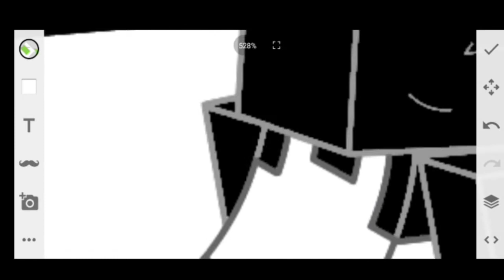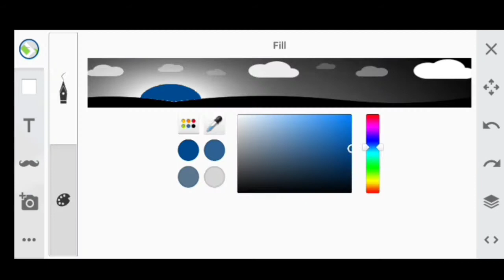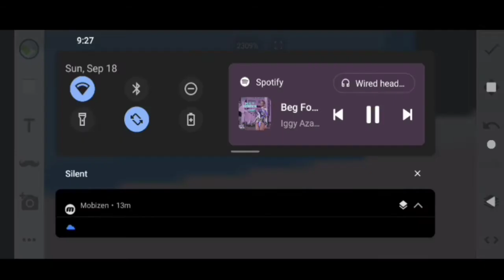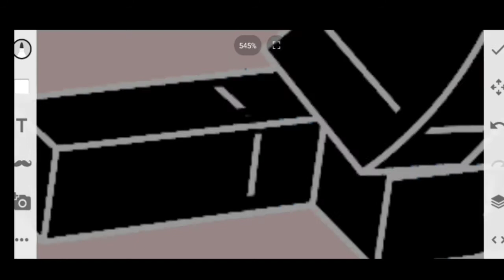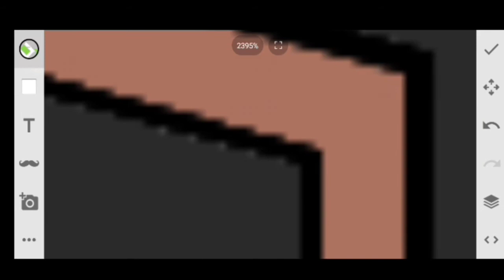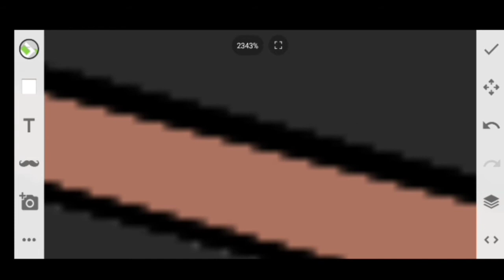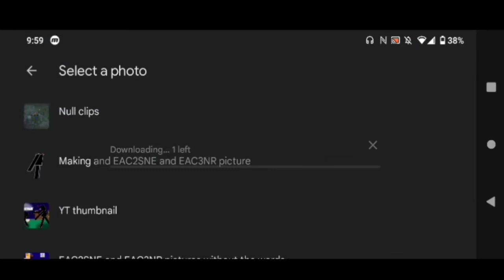"EAC3NR" MINI SPEEDPAINT #22: "10 Years Ago Pt 4"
SONGS

Song #1 - Work It (clean)
Artist - Missy Elliott
Album - Under Construction (2002)

Song #2 - Anaconda (Instrumental)
Artist - Nicki Minaj
Album - The Pinkprint (Deluxe) [Target Exclusive] (2014)

I know it's only been a week since the last mini speedpaint was uploaded but I wanted to make this one because one: I thought of making a part 4 for this title because of how funny I find these pictures of NULL. Two: Part 3 was uploaded in March 2022 and now it's September 2022. And three: This is one of the speedpaint videos I mentioned in the description of my last video. Also, some of you have been joking around everytime I do or show a picture like this and that person would say "WHERE'S MY EYE BLEACH!?!?" And I would just start laughing my butt off everytime that person says it lol

Time Taken

49 minutes and 09 seconds

***IMAGE FINISHED ON
9/18/22 @ 1O:O2pm***

[STORY BEHIND THE IMAGE]

"In this picture, NULL is in a room inside his house by himself with his music box on and him shaking his behind while wearing a tank top and shorts he found in Herobrine's attic the other day (their time). It was Midnight when he started and he felt more and more comfortable while wearing them than all the other times where he didn't. He also dared himself to do the splits while shaking his behind. So he did and after he did that, he checked to see if the shorts ripped and they did not rip. NULL felt relieved and continued dancing for a few more minutes until he was out of breath. So he stopped and called it a night."

***NULL Voiced By NULL28Ø2 YT In Mini Animatic***